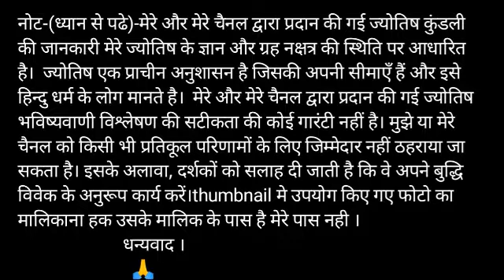Kark Rashifal 1 September 2020 कर्क राशि का आज का राशिफलaaj ka Rashifal Cancer Rashifal 1 September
Kark Rashi 1 September 2020 Aaj Ka Kark Rashifal Kark Rashifal 1 September 2020 Cancer Horoscope

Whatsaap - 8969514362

Kark Rashifal 1 September 2020 कर्क राशि का आज का राशिफलaaj ka Rashifal Cancer Rashifal 1 September 2020

1 September Kark rashi
Kark rashi September 2020
Dainik Rashifal,Horoscope,Astrology
1 सितंबर कर्क राशि
आज का राशिफल कर्क राशि
 कर्क राशिफल
कर्क राशि 1 सितंबर मंगलवार | Kark Rashi Aaj Ka Kark Rashifal | Kark Rashi 1 September 2020

kark dainik rashifal 1 September
1st-Kark rashi love rashifal
2nd kark rashi dainik rupya paisa rashifal
3rd- Kark rashi dainik swasthay rashifal
4th- Kark dainik vyapaar vyavsay career rashifal
5th- Kark Dainik gyan shikha rashifal
कर्क राशि दैनिक राशिफल 1 सितंबर 2020
1- कर्क राशि के दैनिक उपाय
2- कर्क राशि धन और वित्त संबंधित सारी बाते
3- कर्क राशि प्रेम संबंध प्रेम प्रसंग राशिफल
4- कर्क राशि दैनिक स्वास्थ्य से संबंधित राशिफल
5- कर्क राशि व्यापार व्यवसाय करियर जीवन राशिफल
6- कर्क राशि दैनिक राशिफल
7- कर्क राशि जन्मकुंडली विशेषज्ञ

Kark Rashifal 1 September 2020
1 September Kark Rashi
Dainik Rashifal
Horoscope
 Astrology

1 सितंबर दिन मंगलवार  कर्क राशि

Kark rashi 1 September 2020, कर्क राशि 1 सितंबर 2020, कर्क राशिफल, कर्क राशि का राशिफल, kark rashi ka rashifal, totke, टोटके, aaj ka rashifal 1 September 2020, kark rashifal 1 September 2020

धन्यवाद ।